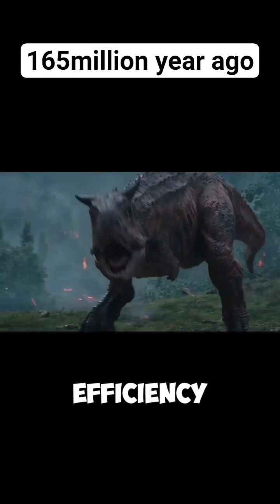The were the real rulers of earth.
Discover the real science behind how dinosaurs ruled the earth over 165 years. From giant plamt- eaters like Argentinosaurus to apex predators like Tyrannosaurus and Spinosaurus, this short documentary breaks down how these  incredible creatures survives ,hunted , and dominated prehistoric ecosystems.

 This video includes a clean narration, cinematic background music, and fast documentary pacing to keep viewers watching from start to finish.
 Perfect for fans of dinosaurs , wildlife stories, sci-fi lovers, and anyone who enjoys prehistoric history.

    If you want more dinosaurs, animal documentaries, wildlife breakdown, and